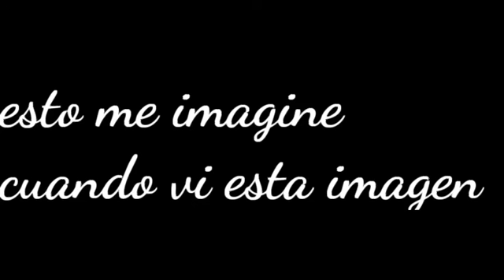Lo que pense cuando vi la foto de la comunidad de ñaña :v